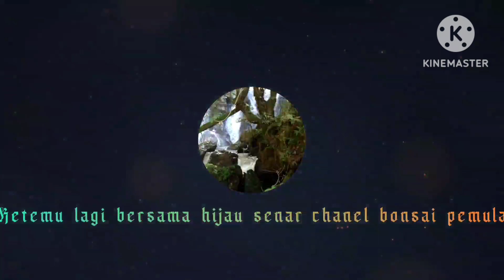membuat pot bonsai mame dari tempurung kelapa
Kali ini saya membuat pot bonsai mame memanfaatkan limbah kelapa, dari pada dibuang lebih baik saya jadikan pot